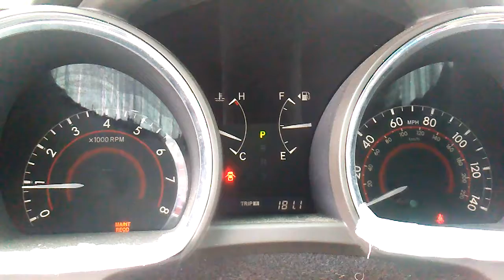V6 Highlander Rev Up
Just messing around, pre- oil change. Castrol 5w-30 conventional.K&N box filter.
v6. DOHC 3.5 Toyota No exhaust mods -0